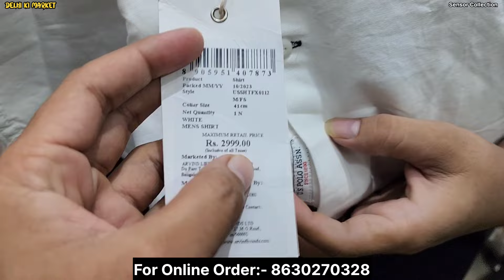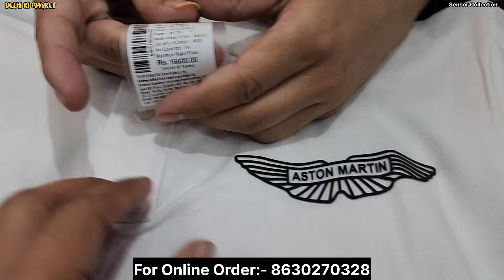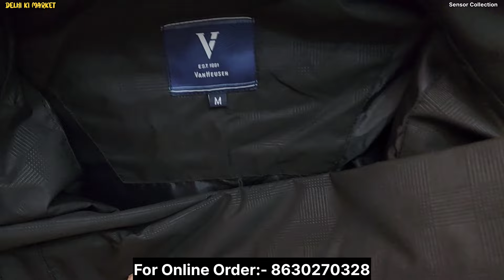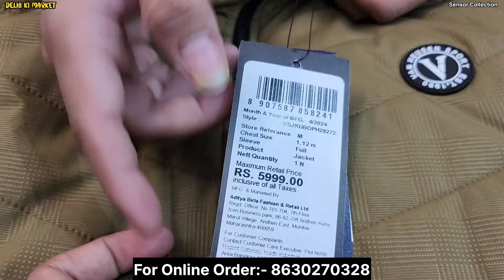101% Original Brand Bill Stock 🔥| Upto 90% Off 😱 | Cheapest Export Surplus Garments | Special Sale 😍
100% Original | Cheapest Export Surplus Garments | 92% Off  on US Polo Lacoste

Shop Name 👇

( SENSOR COLLECTION )

Address - R-47, Street No.9, Laxmi Nagar,  Ramesh Park, Delhi 110092

Nearest Metro :- Laxmi Nagar

Topics 👇

original clothes at the cheapest price
surplus clothes wholesaler in delhi
surplus clothes wholesaler in mumbai
surplus clothes wholesaler in bangalore
surplus clothes wholesaler in bangladesh
narayana enterprises dwarka
narayana enterprises surplus garments
narayana enterprises dwarka delhi
narayana enterprises delhi
goel finary surplus garments
goel finary surplus garments wholesaler
goel finary surplus clothes
best branded surplus clothes store delhi
winter surplus garments
winter jackets wholesaler
export surplus garments
miro impex surplus clothes
miro impex branded clothes
miro impex export surplus clothes
miro impex delhi surplus garments
miro impex export surplus store
Branded Jeans
Export Surplus Garments
Surplus Clothes Store in delhi
Branded Surplus Clothes Store in Delhi
Original Surplus Clothes Store in Delhi
Export Surplus Garments Store in Delhi
Export Surplus Clothes Warehouse in Delhi
Export Surplus Garments Wholesaler in Delhi
Export Surplus Shoes Store in Delhi
Branded Shoes Warehouse in Delhi
Original Surplus Shoes Store in Delhi

IMPORTANT WARNING